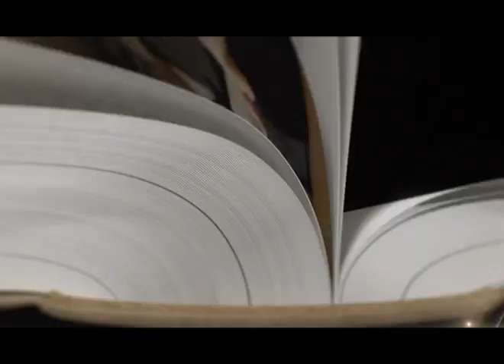"2004 MGK Kararı Hakkında Hüsn-ü Zan Kolum Kanadım Kırıldı!.."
Muhterem Fethullah Gülen Hocaefendi'nin 29 Kasım 2013 Cuma günü Türkiye saatiyle 22:00'da yaptığı sohbetten bazı cümleler:

* Sineye çektiğimiz, ama zatında hazmedilemeyen şeyler var. Sabrın gereği, onları sineye çekiyorsunuz, yutkunuyorsunuz; çok rahat olan insanlar gibi hemen boşalmayı düşünmüyorsunuz. Çünkü boşaldığınız zaman, çoklarını kırıp geçirmeniz, rencide etmeniz söz konusu. Başkalarını kırmayayım diye, hazmedilmeyecek şeyleri atıyorsunuz içinize; bu defa siz kırılıp dökülüyorsunuz. İşin aslı bu.

* Bir yönüyle hep hüsn-ü zannımızın kurbanı olduk. "Bu mevzuda defaatle boğazlandık." diyebiliriz. Ama hüsn-ü zan mümkün oldukça, hüsn-ü zan etmek ve hüsn-ü zanna kilitlenmek lazım.